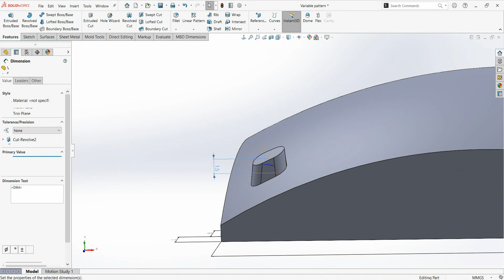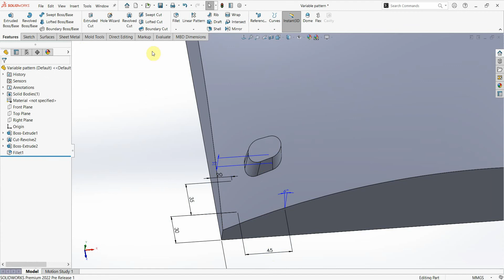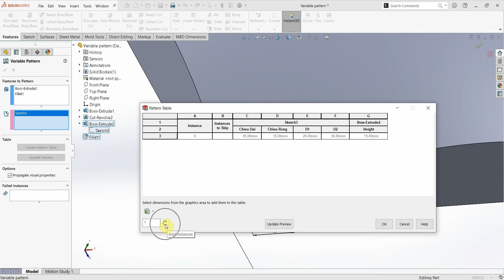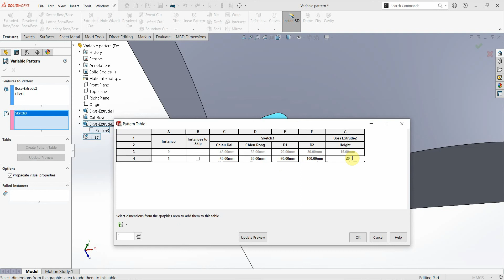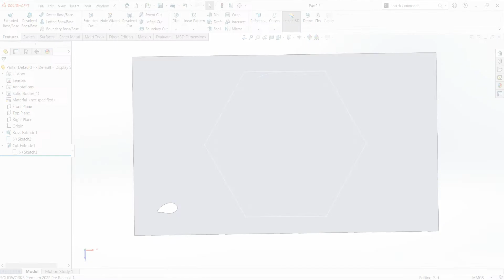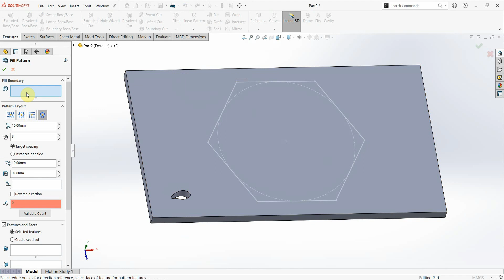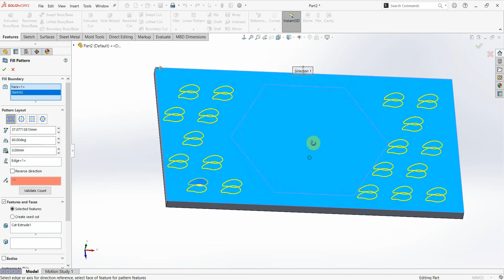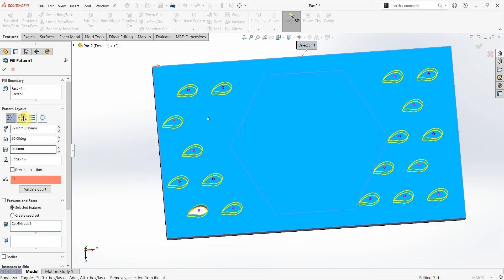#25.4 Tự Học Solidworks 2022 - Variable Pattern | Fill Pattern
English sub
Video #25.4 chia sẻ với các bạn các thao tác thực hiện lệnh Variable Pattern và Fill Pattern

You can create variable patterns for these features:
Extrude/Cut Extrude; Revolve/Cut Revolve; Sweep/Cut Sweep; Loft/Cut Loft; Fillet; Chamfer; Dome; Draft. (You can pattern features across planar and nonplanar surfaces and vary the dimensions and references for each pattern instance.)

Fill Pattern: The Fill Pattern feature lets you select an area defined by co-planar faces or a sketch that lies on co-planar faces. The command fills the defined region with a pattern of features or a predefined cut shape.
3D Engineer Share&Learn Youtube Chanel!